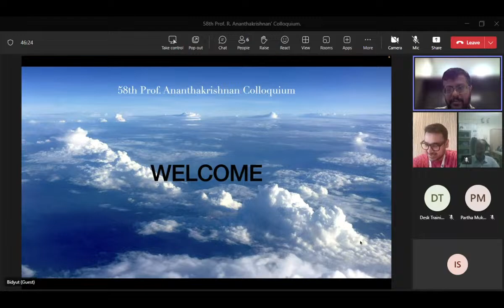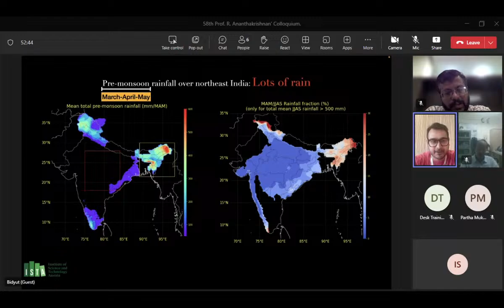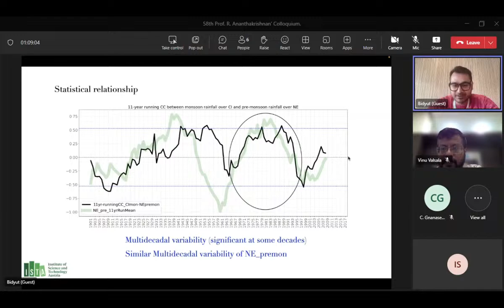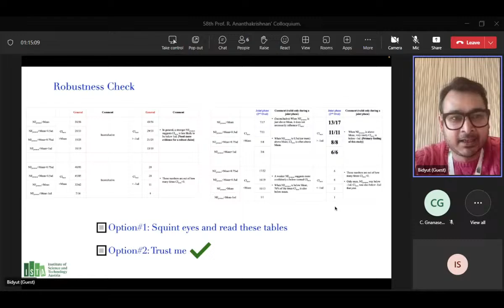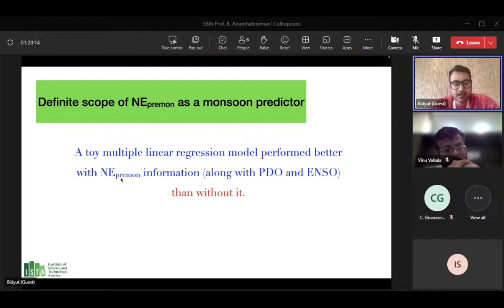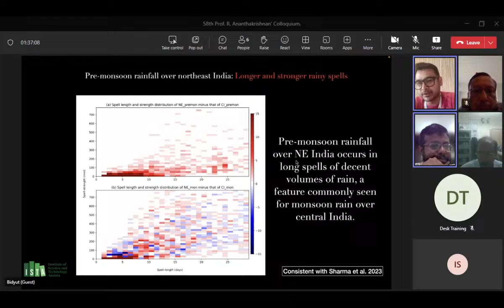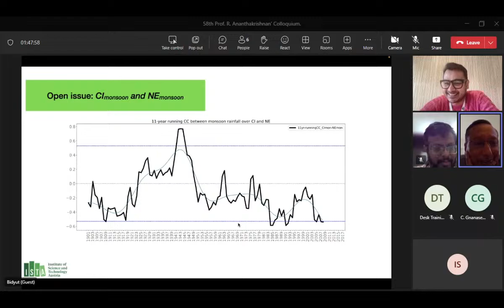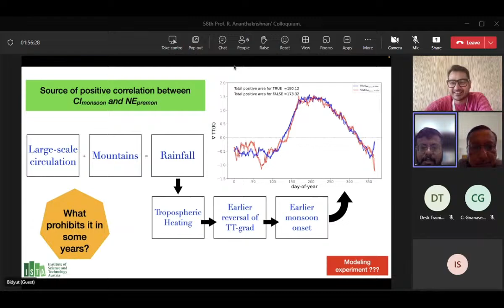58th Prof. R . Ananthakrishnan Colloquium By Dr. BIDYUT BIKASH GOSWAMI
58th Prof. R . Ananthakrishnan Colloquium .
Title: : Pre-monsoon rainfall over northeast India: a signal of false alarms of Indian monsoon droughts.
Speaker:- Dr. BIDYUT BIKASH GOSWAMI , Postdoctoral Researcher, Institute of Science and Technology (ISTA), Austria.